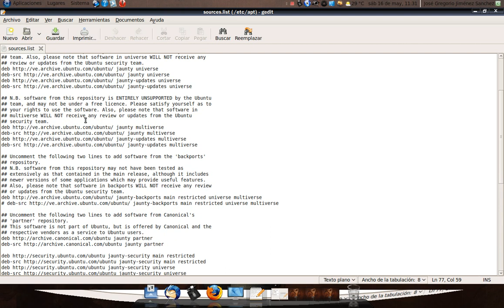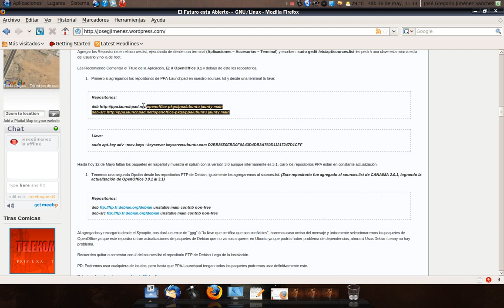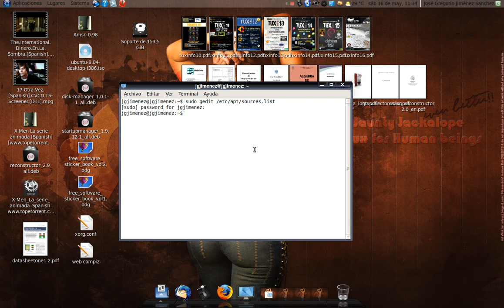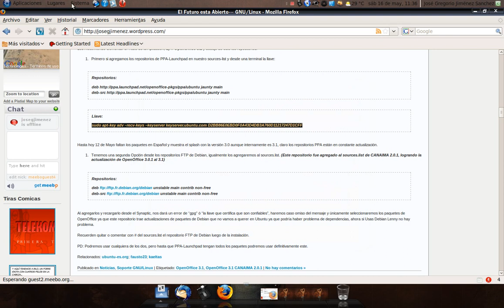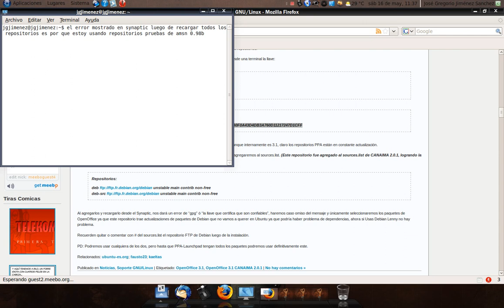agregar repositorios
Como Agregar repositorios al Sources.list para los que inician en GNU/Linux